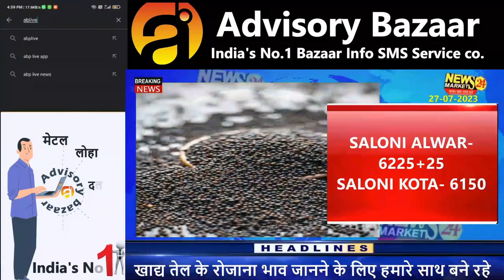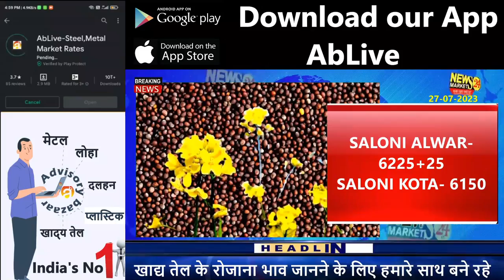सरसो में बढ़ रही तेजी || सरसो का भाव क्या है? || Sarso Ki Report || NewsMarkets24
In this video, we'll be discussing the latest news on the Sarso-Ki-Report. This report looks at the current state of the economy and how it will shape the future.

If you're interested in the latest news on the economy, then be sure to watch this video! We'll discuss the Sarso-Ki-Report and how it will shape the future. This report is a must-read for anyone interested in the state of the economy!

सरसों भाव मे जबरदस्त तेजी
सरसों में जबरदस्त ग्रोथ देख पड़ोसी हुए परेशान
सरसो में तेजी ?
सरसो में आगे तेजी ?
सरसो में जबरदस्त तेजी
क्या सरसो में आगे तेजी ?
सरसो के भाव में तेजी या मंदी जाने
सरसों तेजी मंदी रिपोर्ट 2022
सरसो भाव
सोया सरसो टैंकर भाव
सरसों के भाव कैसे देखें
सरसों मंडी भाव
सरसो के भाव मजबूत हुए
आज का सरसों मंडी भाव
तो दें ये खाद पौधे बढ़ेगें दुगनी तेजी से
सरसो का भाव 7 अप्रैल 2022